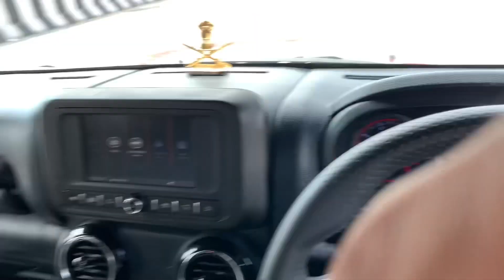Ek danger gift